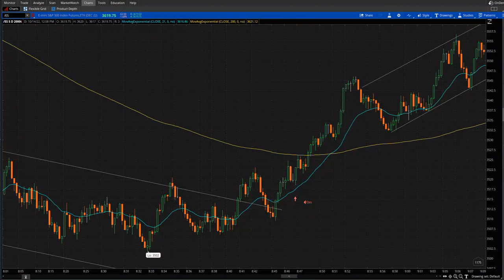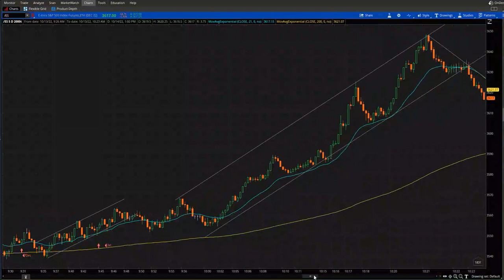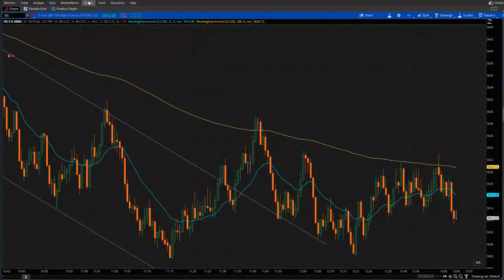The only trading strategy you will ever need! Part 3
This video builds on the trading strategy from part 1 and part 2.